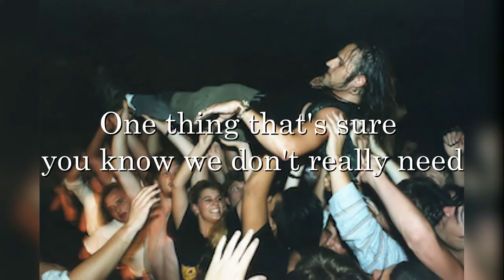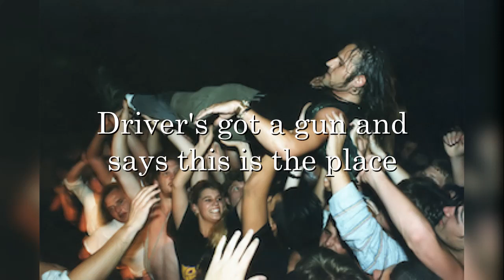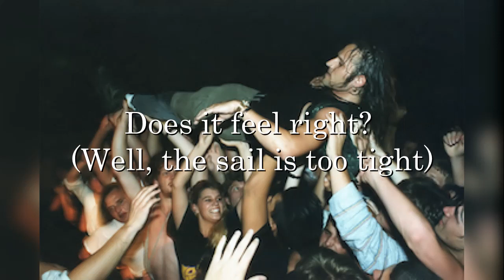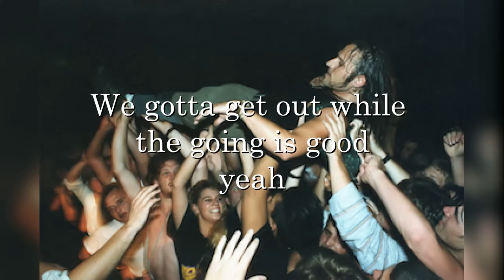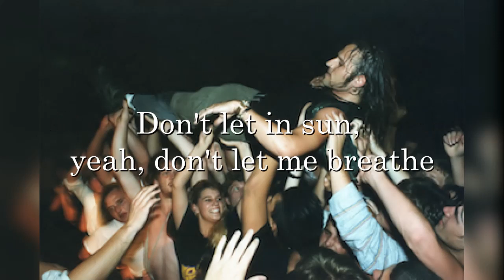Gruntruck - Slow Scorch (lyrics)